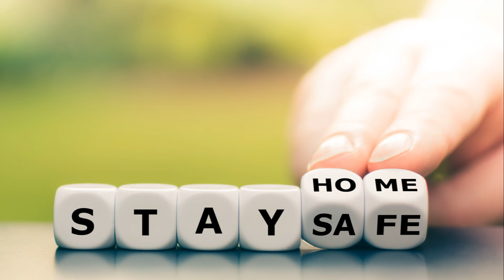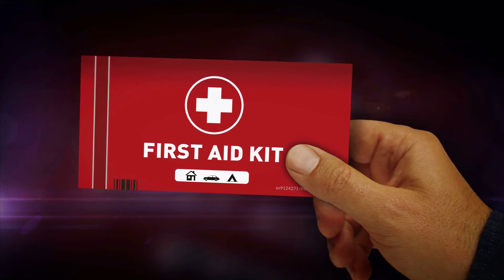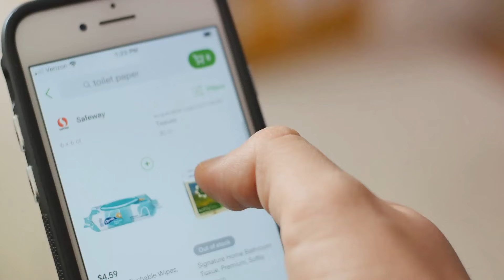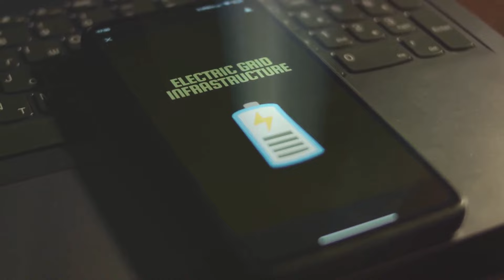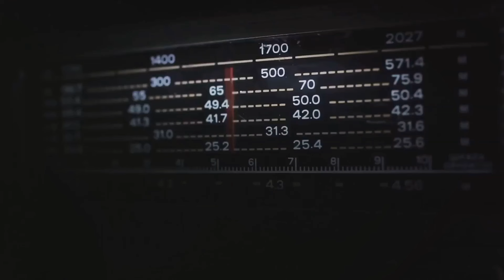Grid Down Prep: How to Thrive During a Long-Term Blackout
Are you a prepper preparing for any emergency? With the increasing threat of SHTF power grid failures, prepping for a blackout in 2024 is more important than ever. In this video, we'll guide you through essential prepper tips and strategies to survive a long-term blackout. Whether it's a short-term power outage or a full-blown SHTF scenario, we've got essential advice for survival.

Learn how to build a comprehensive blackout kit with essential prepper supplies, including food storage for long-term survival, water purification methods, and other critical survival gear. We'll also cover power outage preps like solar panels, generators, and manual tools to keep your homestead running even during a grid down situation.

Discover EMP survival tips, off-grid living techniques, and essential survival skills for preppers such as canning, food preservation, and alternative communication methods. This video is packed with prepping for SHTF advice and strategies for any prepper blackout situation.

Don't be caught unprepared when the lights go out. Take action now and equip yourself with the knowledge and tools necessary to survive a blackout and thrive in any emergency.

We will discuss everything from how to handle a prepper blackout, reliable prepper tactics, and prepping for a shortage, to building a robust power outage kit. Learn the ins and outs of grid down prep, long-term blackout survival, and how to be a reliable prepper in an emergency. Our guide includes valuable tips on SHTF prepping, power outage preps, and survival tactics tailored for doomsday preppers.

Explore the best strategies for emergency preparedness, focusing on a variety of potential crises. Understand the importance of having a blackout kit, EMP survival plans, and essential prepper supplies. Get insights into the world of doomsday preppers, ensuring you're ready for any SHTF prepping and survival situation that comes your way.

Outline
00:00:00 The Unseen Threat
00:02:02 Essential Supplies for Survival
00:03:49 Power Alternatives
00:05:29 Food & Water Preservation
00:07:32 Security & Communication
00:09:20 Mental & Emotional Preparedness
00:11:16 Conclusion